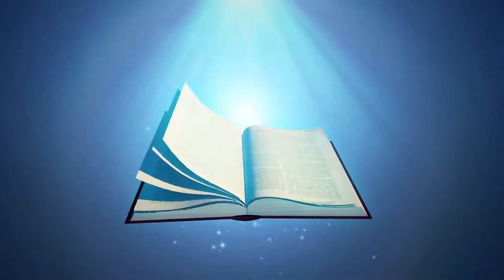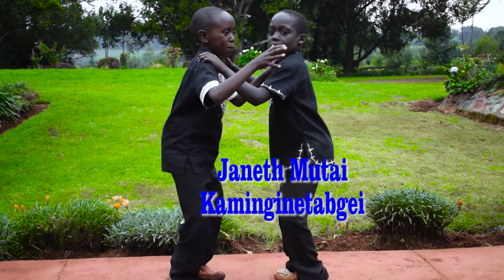KAMINGINETABGE by JANETH MUTAI